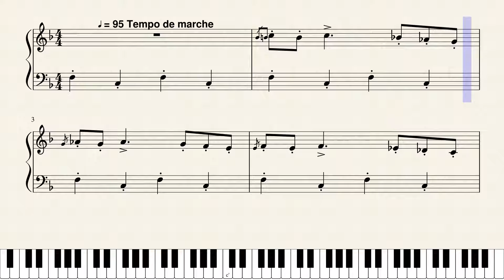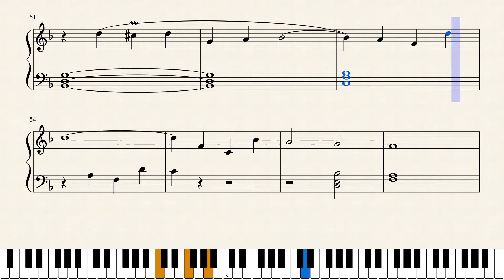Toreador's Song (March of the Toreador) by Georges Bizet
Easy version piano solo. To purchase sheet music